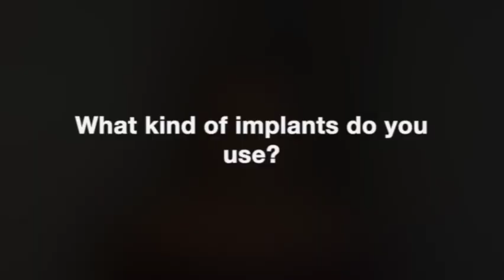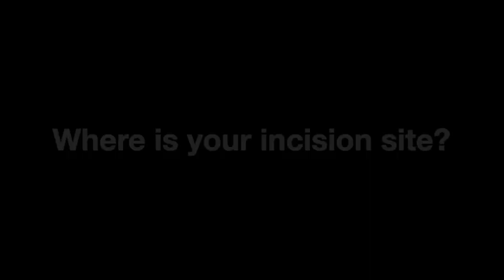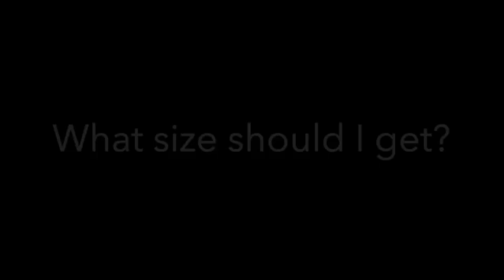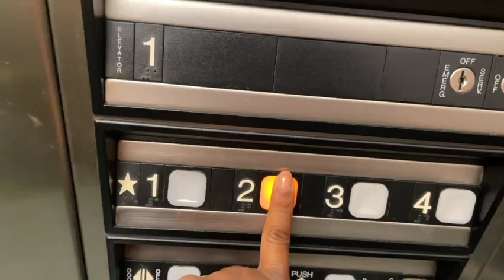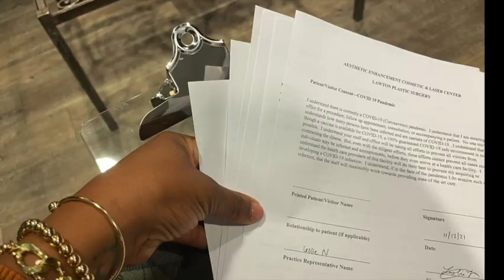plasticsurgery WHAT TO ASK AT YOUR CONSULT (DR. LAWTON) *BREAST AUGMENTATION* (VLOG + TIPS)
In this video I share my experience at my consults and share some questions I asked to help me make an informed decision!

Snap Chat: Takiah_C